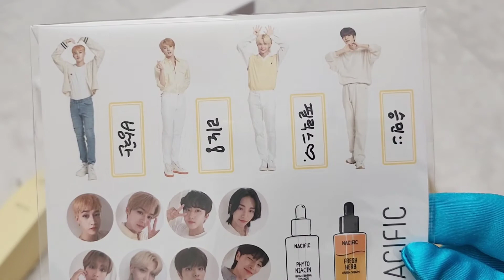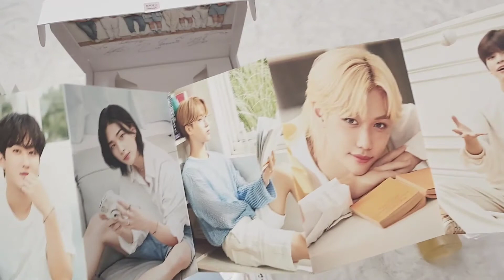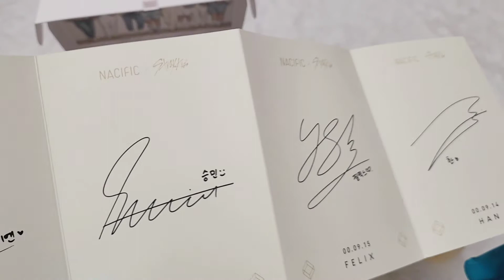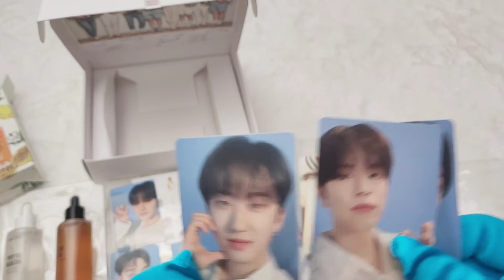언박싱 Stray Kids x NACIFIC 11차 / 포토카드 셋트, 스티커 포스트카드 셋트까지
오늘은 한국에서 시킨 화장품이 도착했어요
포카셋트까지 들어있는 셋트 !! 짱 좋아욧